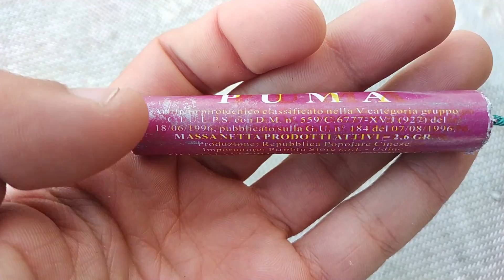Γουρούνα - puma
σε αυτό το βίντεο ρίχνω μια "γουρουνα"  με φιτίλι διαφορετική απο όλες τις άλλες
κουτί:  50 τεμαχίων
εδω μπορεις με να με στηρίξετε στην δουλειά που κάνω με paypal και paysafe